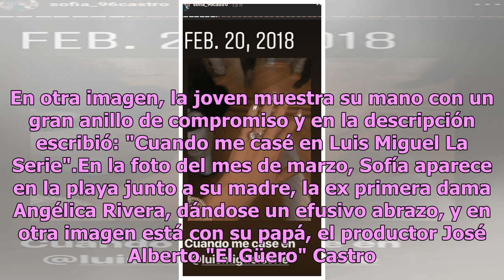Sofía Castro presume en Instagram los lujosos atuendos que usó en 2018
La actriz Sofía Castro, hija de Angélica Rivera, presumió a través de sus historias de Instagram, los lujosos atuendos que usó durante el 2018, sus viajes, los eventos a los que asistió y las celebridades con las que compartió."Lo mejor de mi 2018", con esta frase inició el recuento de la actriz de ...